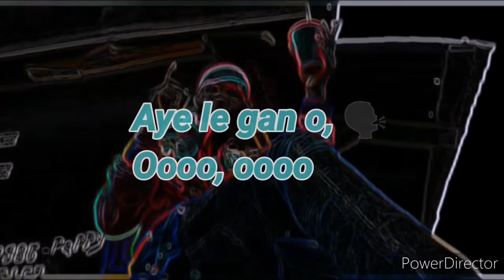IMOH - ayetoto ( SHOT BY QUZAT)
Shot and edited by Quzat,  for the love of photography,  for the street to the world,  with little no no funds shoot your music video with me,  create awareness for your career...  Shot and edited with my TECNO CAMON CX AIR...  Enjoy and hit me up for your next content awareness... God bless. Enjoy the music...